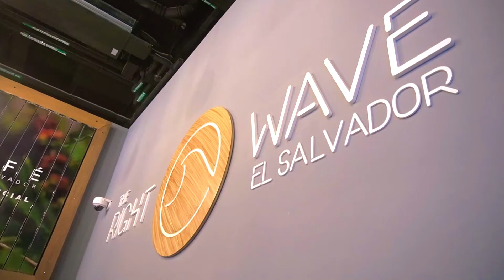¿Qué pasa cuando se junta el Café de El Salvador y Dubái?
Los baristas salvadoreños estuvieron promoviendo nuestro grano de oro en la Expo2020Dubai

Te lo cuentan en este video.